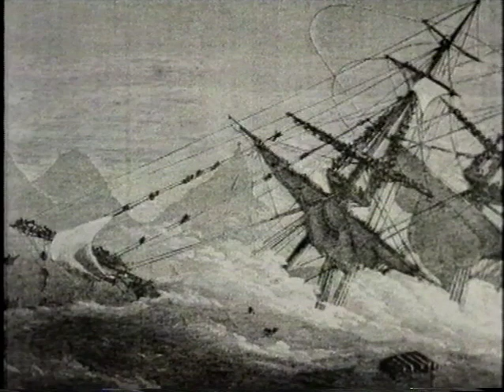De historie van de KNRM